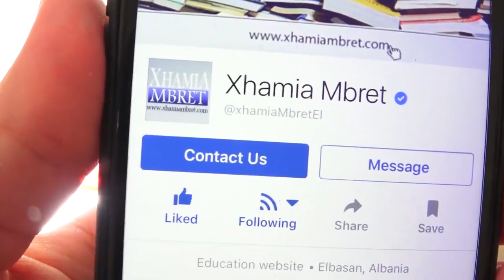Mesazhi i Profetit alejhi selam Mesazh per cdo njeri qe jeton ne kete bote